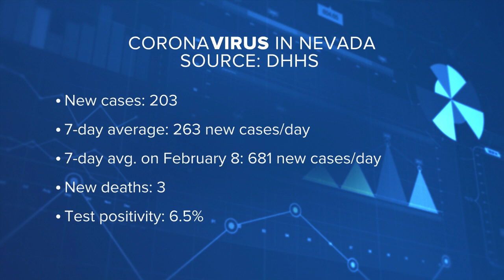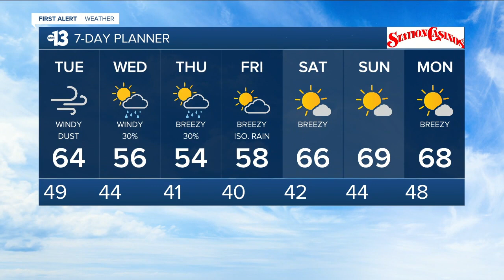13 Action News Latest Headlines | March 8, 3pm